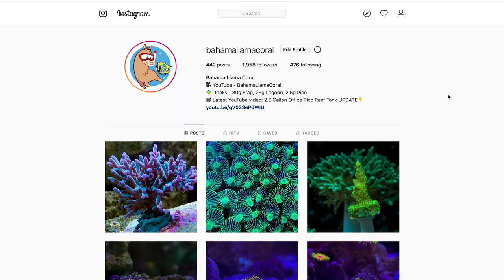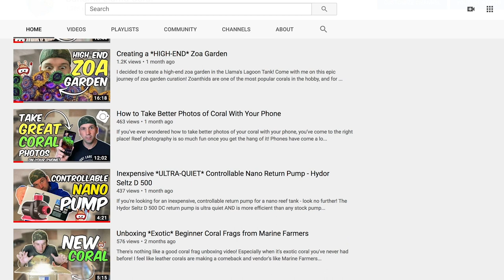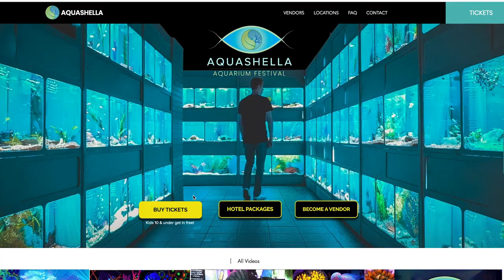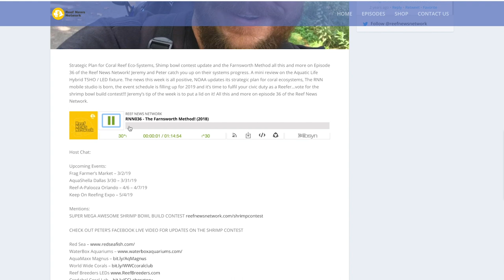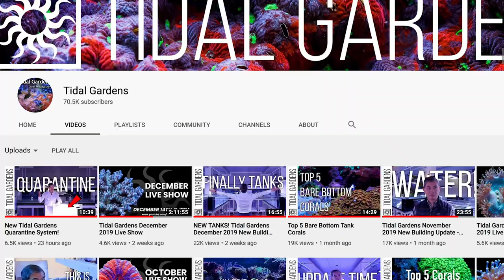My 2020 Coral Reef Resolutions and Aquarium Goals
Happy New Year!! I was writing all of my coral reef resolutions down in my notebook for next year so I figured I would share them with you! I feel like 2020 is going to be the best year yet! Do you have any goals for the new year when it comes to the coral reef keeping hobby?